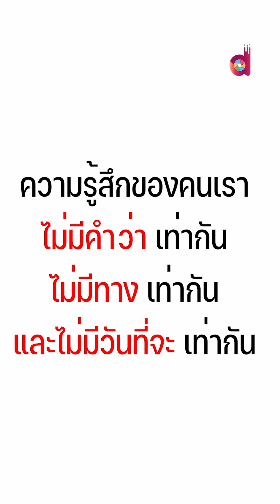เงินที่ส่งให้แม่เอาไปไหนหมดทำไมมานั่งกินของแบบนี้